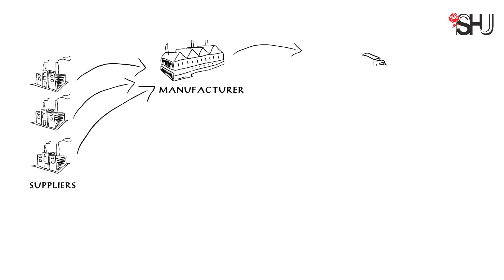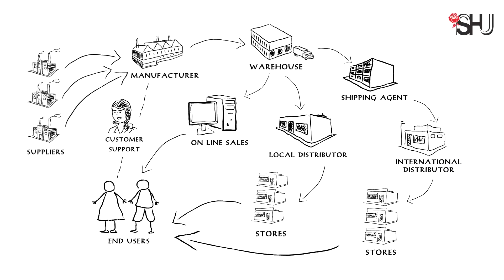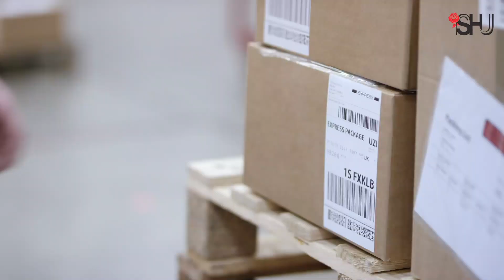BS Supply Chain Management - Spring 2024 Admissions Open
Dr. Shamaila Burney, Assistant Professor, Department of Business Administration, and Head, Career Placement & Industrial Liaison Office, Salim Habib University, speaks about our new BS Supply Chain Management program.

Admissions are open for Spring 2024, so apply now for the chance gain all the knowledge, skills, and experience necessary to navigate the logistics of the modern business world and to emerge at the top of it.

Admissions Test Date: November 12, 2023